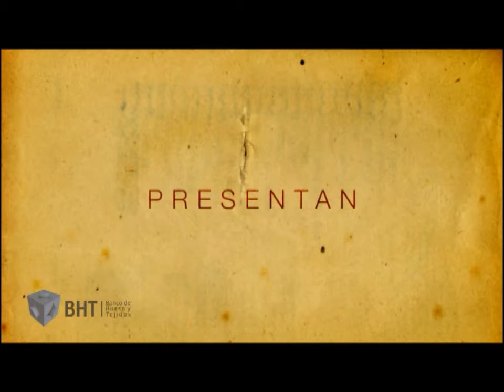Intro Condrograft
Introducción de video informativo de técnica de condrograft